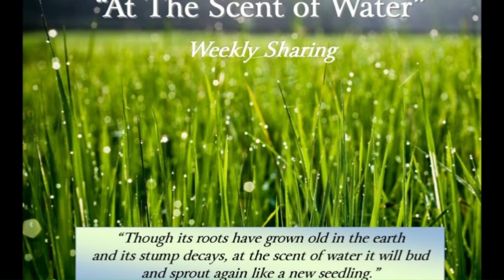Whats Causing Your Ups Downs and Defeats